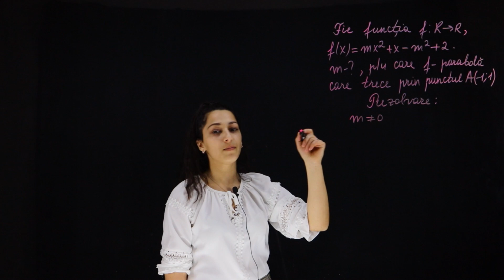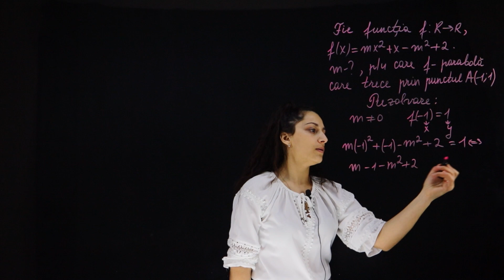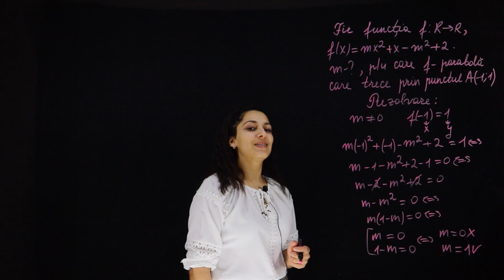Determinăm valorile reale ale lui m (Itemul 12, Testul de eșantion nr. 1, 2022) | Matematica.md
MATEMATICA.MD este cea mai mare școală de matematică din Moldova. Ajutăm elevii să susțină cu succes examenele la matematică! Te ajutăm pe tine să înțelegi matematica, poate chiar să o iubești!